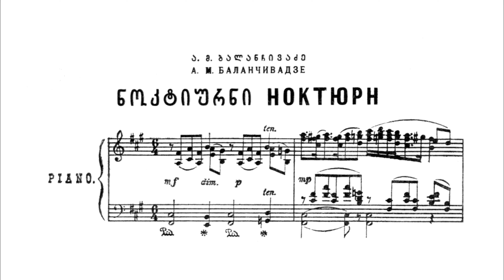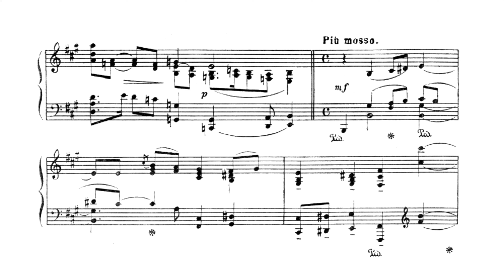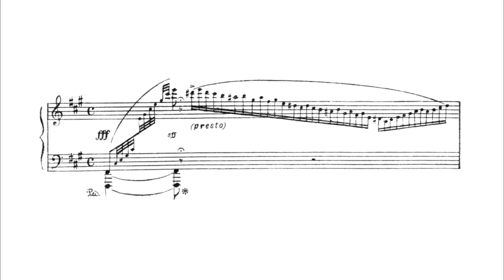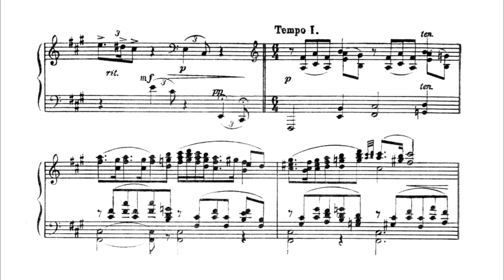Andria Balanchivadze: Nocturne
Composer:
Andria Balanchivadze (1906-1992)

Date of composition:
~1948

Performer:
Vadim Ryzhkov (MIDI) (rendered with Garritan CFX Concert Grand)

Dates of recording:
~2005 (MIDI created)
2024 (this rendering of the MIDI)